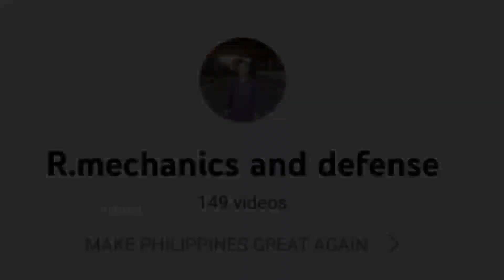Pati italyano TUTOLONG na! Italy suportado ang paglakas ng hukbong sandatahan ng Pilipinas!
Channel partner:
aerialTV

SOURCE; DND